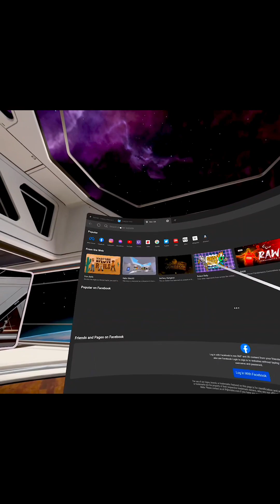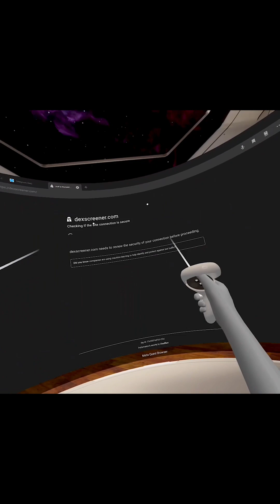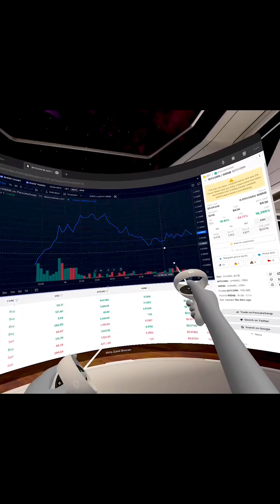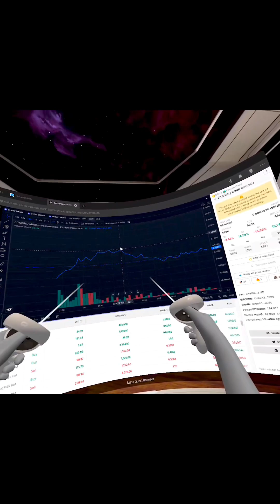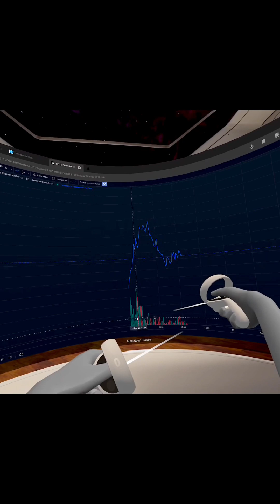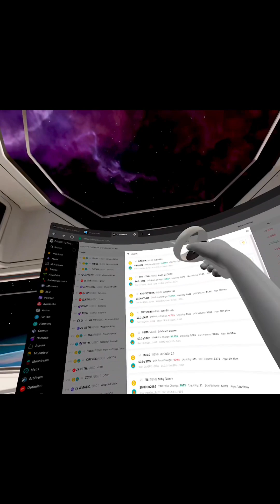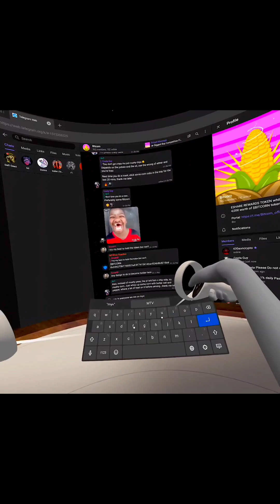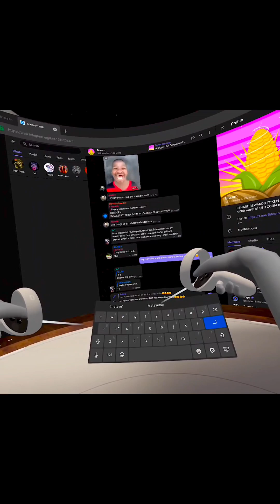TrappinInTheMetaverse $BITCORN TECHNICAL ANALYSIS